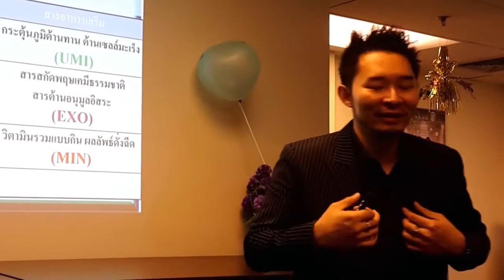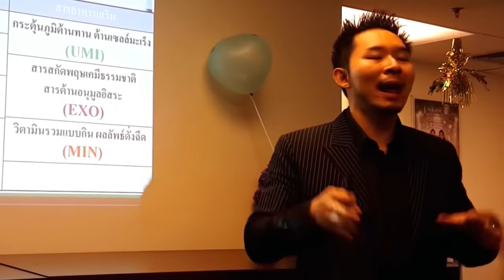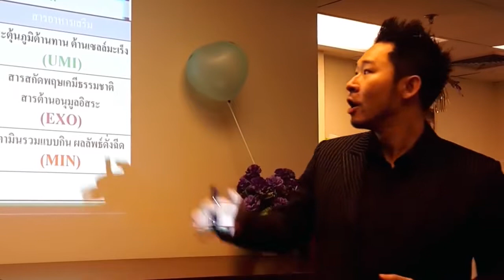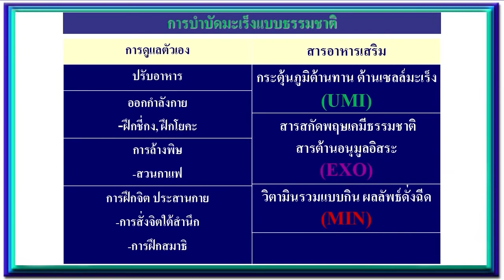แพทย์ทางเลือกธรรมชาติบำบัด ด้วยสารอาหารเสริม [EP:15] 4 ทางหนีโรคมะเร็ง วิทยาการแพทย์ ต้านมะเร็ง